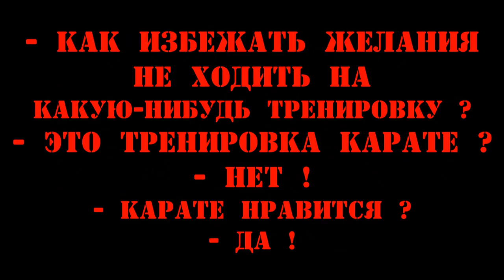#27 Никитина Полина - Как избежать желания не ходить на какую нибудь тренировку ?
Никитина Полина - Как избежать желания не ходить на какую нибудь тренировку ? - Прямая линия с Дмитрием Котвицким